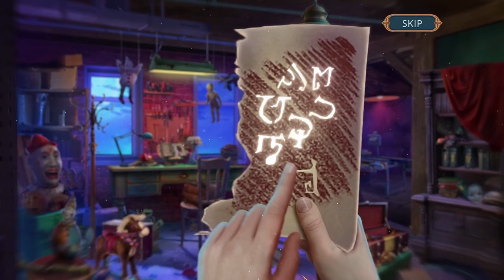Let's Play - Gloomy Tales - Horrific Show - Chapter 3 - The Toy Shop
A famous traveling circus is coming to Seattle for Halloween! With monsters set to perform on stage, your sister Annabelle is dying to go. But your fun evening quickly takes a frightening turn as flames break out in the circus tent! Suddenly, you’re thrown into a world of nightmares, and the circus owner never wants to let you go. Can you defeat the monsters, save your sister, and escape the horrifying show in time?

Available from:
Bigfish Games: